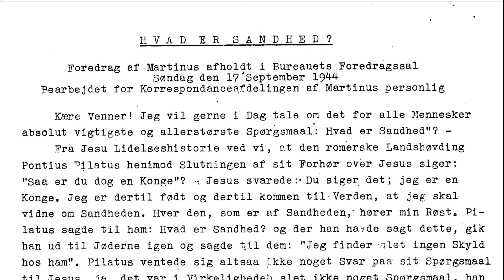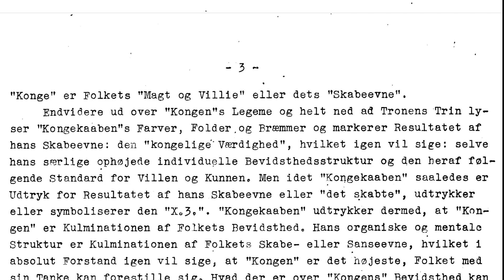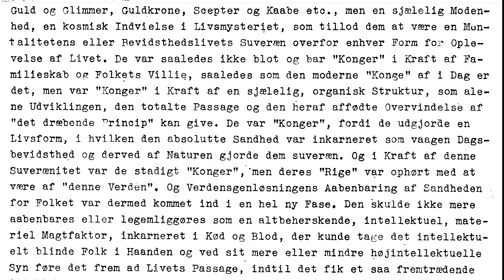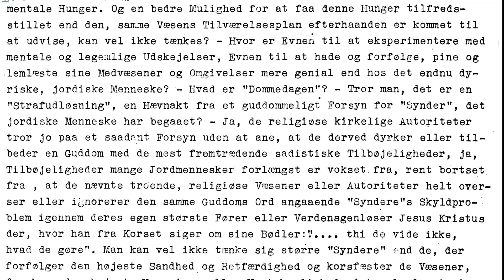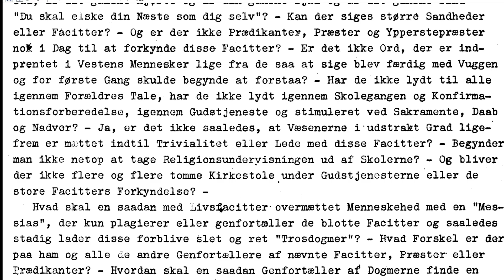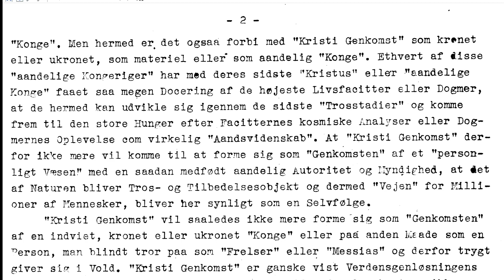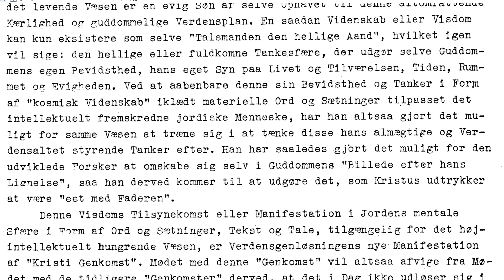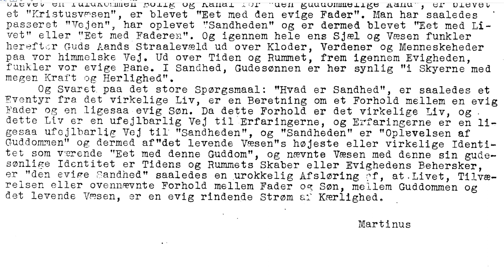2024 04 28 hvad er sandhed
HVAD ER SANDHED - foredrag og artikel af Martinus.

ET EKSPERIMENT …

Jeg har længe tænkt, at det måske ville være en hjælp for mange, hvis Martinus’ tekster blev læst op - samtidig med at man kunne følge med i teksten. Disse tekster kan være vanskelige at forstå til at begynde med.

Måske dette også kunne være en hjælp til ikke-danskere, hvis de ønsker at læse Martinus’ værk på originalsproget.

Som sagt er dette et forsøg - der er sikkert lige så mange meninger om, hvordan man skal højtlæse Martinus, som der er mennesker, men det er nu min måde at gøre det på.

Teksten er den oprindelige udgave, som Martinus selv nedskrev til “Korrespondanceafdelingen”. Egentlig var det tiltænkt som en service til dem, som ikke kunne være fysisk til stede ved Martinus’ foredrag. Det pågældende foredrag holdt Martinus 17. september 1944.

Artiklen blev senere genudgivet som en “småbog” i 1949.

God fornøjelse

Søren Ingemann Larsen - maj 2024